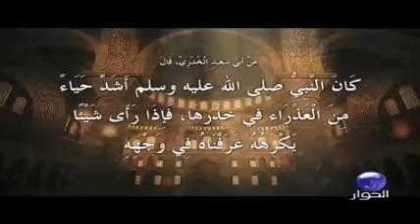حياء الرسول .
سلسلة قال رسول الله من قناة الحوار
بدون موسيقى